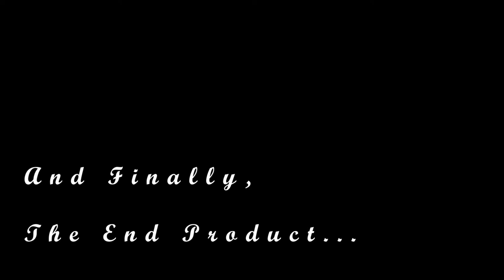Kong Yao & Wee Shan Prewedding Montage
Prewedding at Korea, Studio Pium. Ztagewedding.